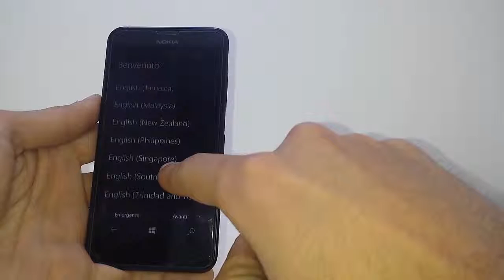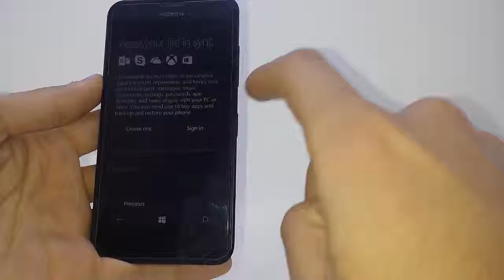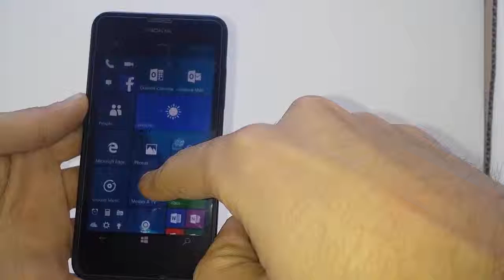how to hard reset lumia 630